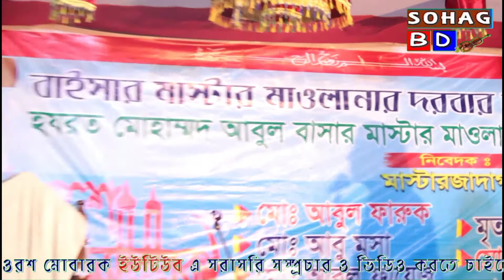""বন্ধু না হলে দয়া)"( সুমন দেওয়ান)